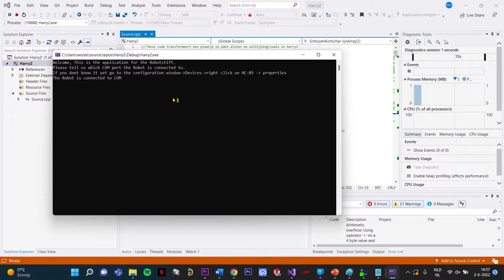Automatic Whiteboard drawing Robot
This project is made by three students of the university of applied sciences Windesheim located in Zwolle the Netherlands.